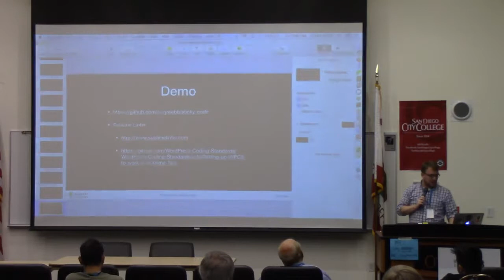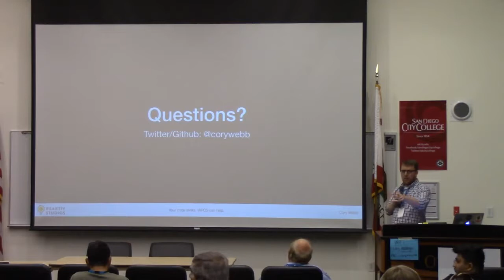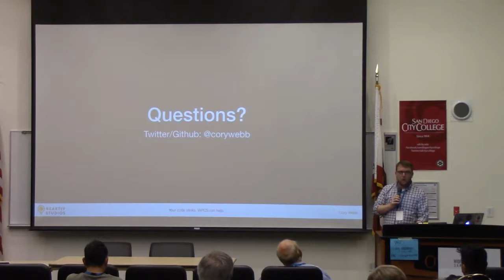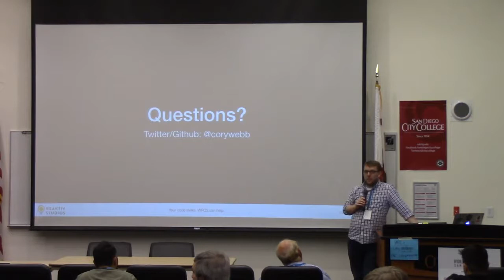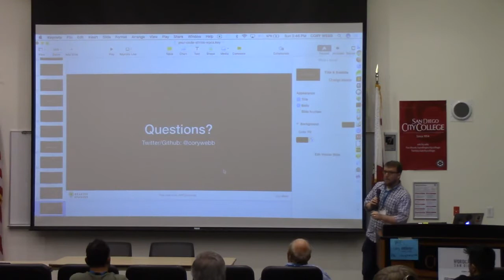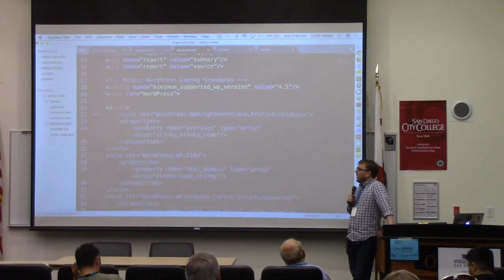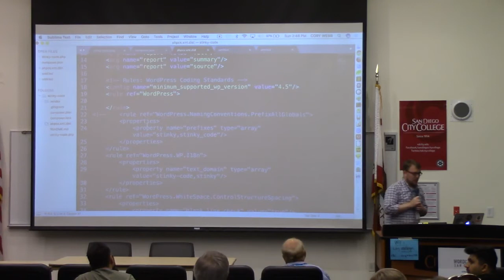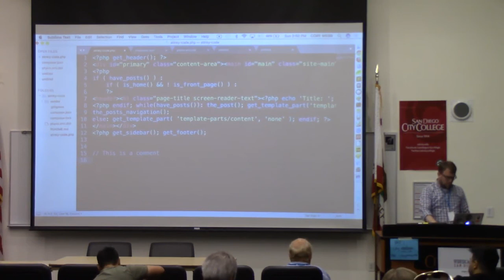Cory Webb: Your code stinks. WPCS can help - Part 2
Part 2
Very low volume due to broken lapel mic!
WordPress coding standards exist for a reason. They provide a level of continuity among developers so that you can expect a certain level of quality and readability in code written for WordPress. WPCS is a set of rules PHPCS (PHP Code Sniffer) that makes it super easy to comply with WordPress coding standards by showing you the areas of your code that do not comply. In this workshop, we will cover setting up PHPCS with WPCS as well as other tools to help make your code beautiful.